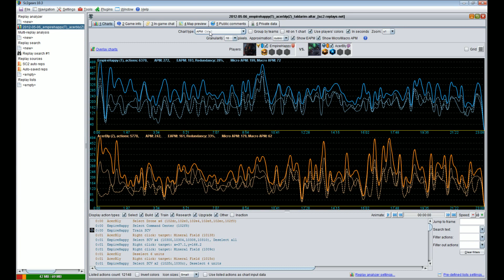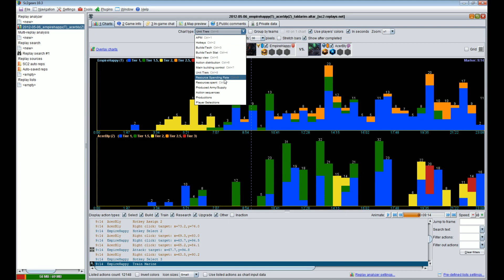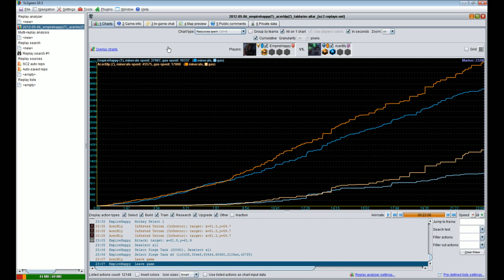Empire.Happy(T) v Acer.Bly(Z) - Tal'Darim Altar - ZOTAC 5.8.2012